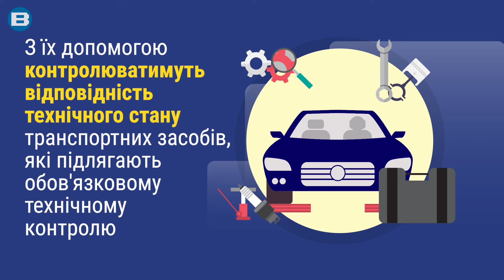Техогляд на дорогах: кого та що перевірятиме поліція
З 12 листопада поліцейські почали використовувати спеціалізовані автомобілі - мобільні діагностичні станції, для контролю відповідності технічного стану транспортних засобів.

Кого саме та що перевірятимуть новим обладнанням, а також які штрафи передбачені за непроходження техогляду - дивіться у відео.

Дізнавайтеся більше новин про Херсон та область на сайті Медіаплатформи "Вгору"